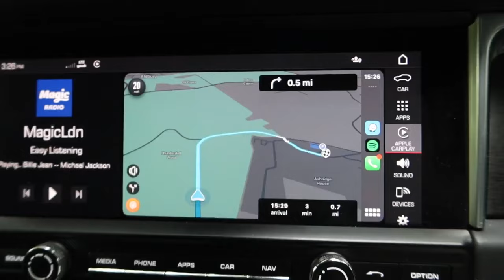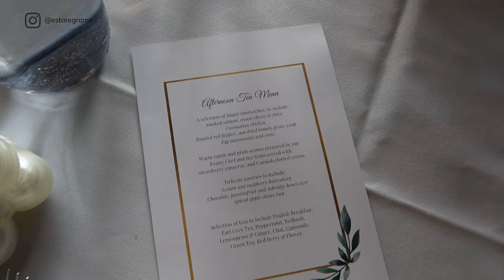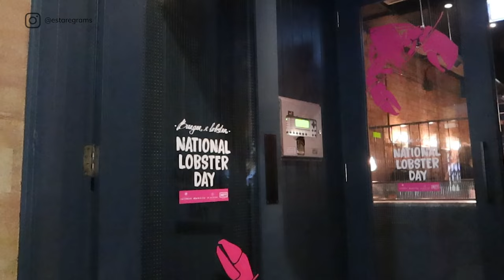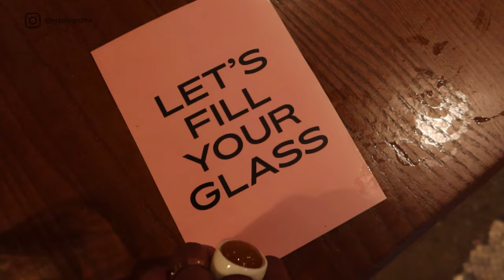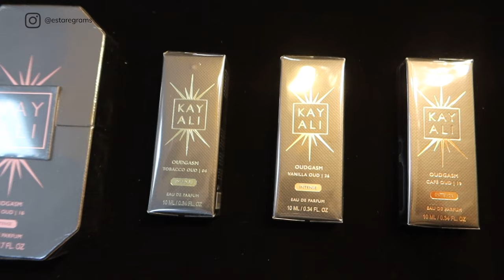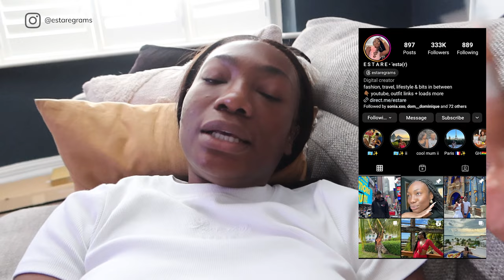VLOG | LIFE LATELY 006 • I GOT BUTT INJECTIONS!! STARTED REFORMER PILATES & A BRAND NEW CAR 🙌🏾✨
New week, new vlog!
So many fun (and interesting) moments were had this week, and I’m glad you’ve decided to join me!

0:00 - Intro
0:35 - That New Car Smell
3:45 - Drone Lessons
6:43 - Saturday Reset
8:07 - Cooking Smoked Turkey
10:26 - Sleepovers Club
14:05 - Afternoon Tea at Ashridge House
17:51 - Reformers w/ Koba Skin
21:21 - Burger & Lobster w/ @thisisamina
24:17 - Capital Xtra Live Show ft Davido
26:40 - Nails Did!
30:28 - Butt Injections
35:44 - Reformer Babe
43:41 - Preparing Dinner
50:42 - Badminton w/ Koko

STAR FREUD WELLNESS
• Vitamin C & D Winter Shots

SEAMLESS UNDERWEAR